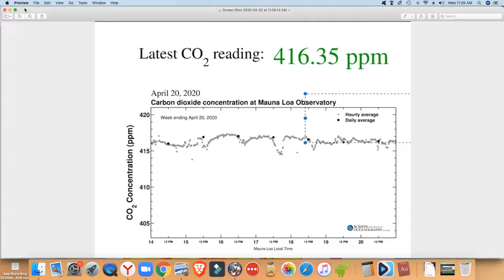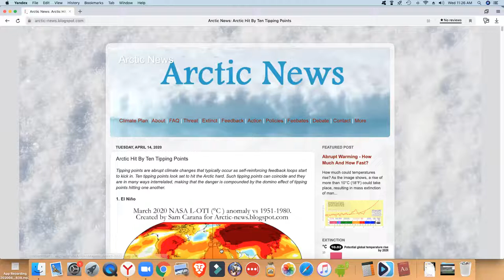An April heatwave in the Arctic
Arctic Hit By Ten Tipping Points